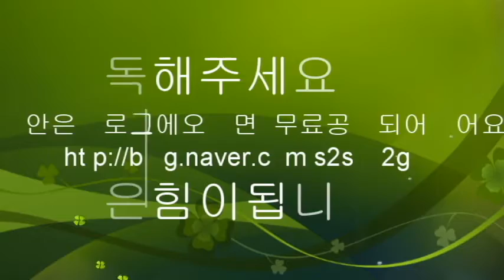걱정인형아빠.(바지만들기)인형만들기Country Doll.94